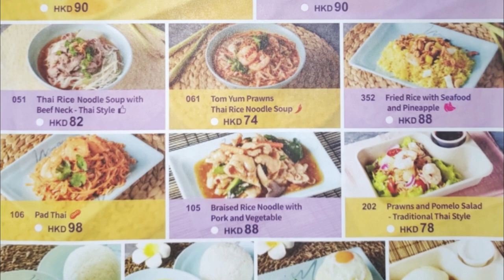Masakan Khas Thailand di Bandara Hong Kong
Kalau Anda sedang transit di Hong Kong International Airport dan kelaparan, ada salah satu restoran cepat saji yang cukup recommended. Salah satunya adalah Moon Thai Express yang menyajikan beraneka ragam masakan khas Thailand.

Salah satu menu yang disediakan adalah mie sapi yang nama kerennya adalah Thai Rice Noodle Soup with Beef Neck - Thai Style. Tanpa perlu kebanyakan style, silakan simak opini Bang Emmet soal mie sapi yang menjadi masakan khas Thailand tersebut kayak apa.